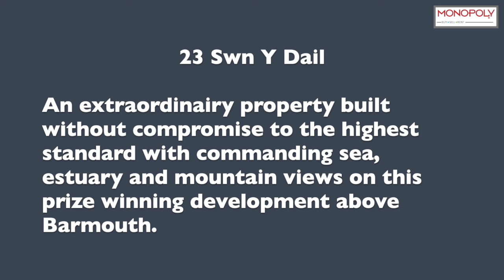23 Swn Y Dail